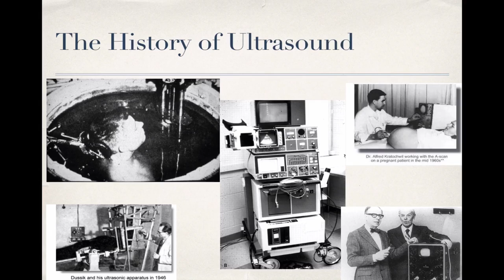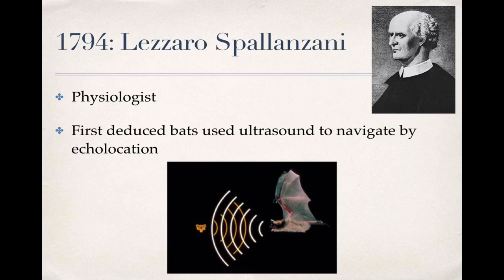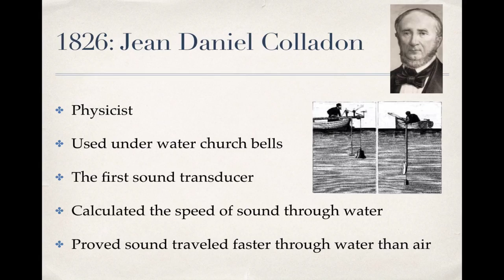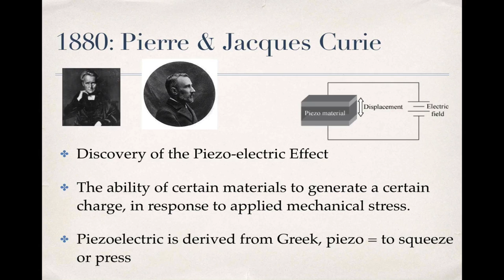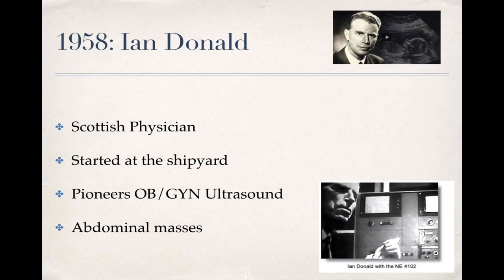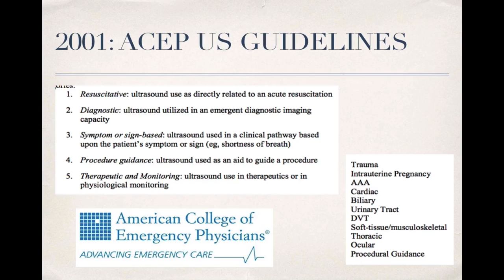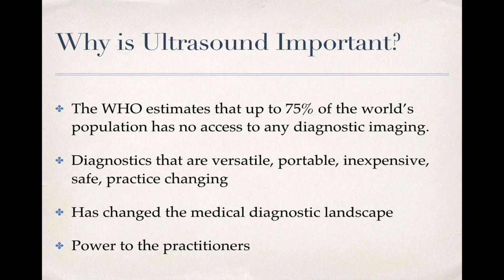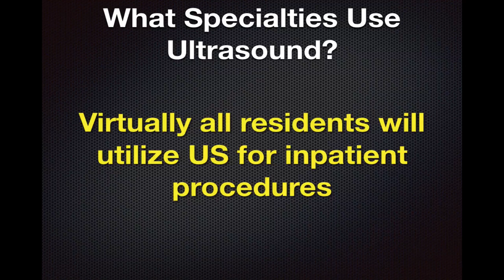History of Ultrasound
Thank you WINFOCUS and the many other sources I used